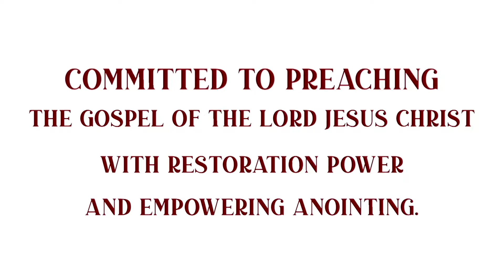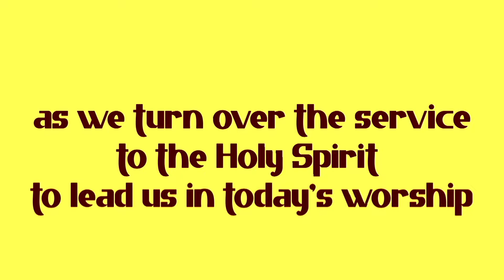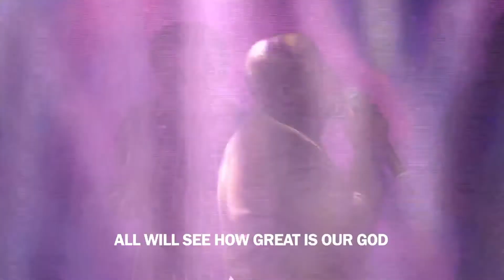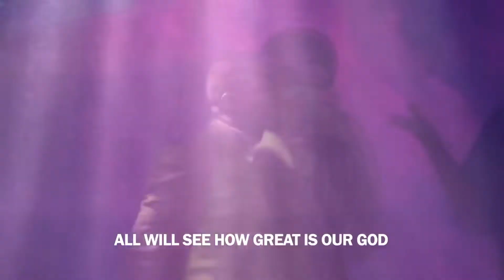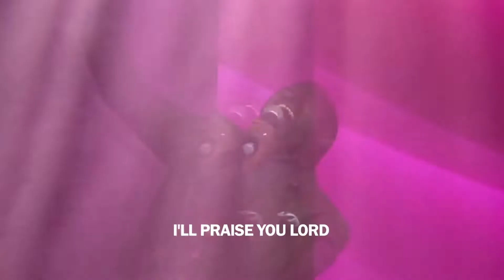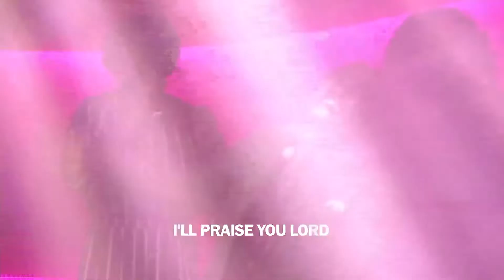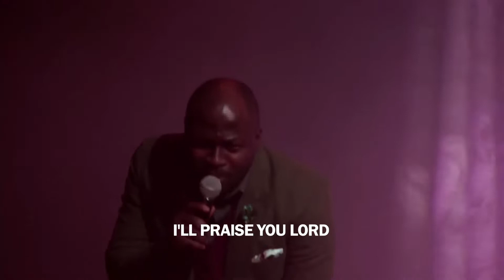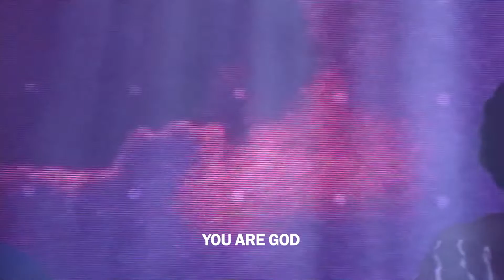GOFAMINT HOR | Sunday Service | Praise and Worship | 11-13-2022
Christianity is all about constant growth to become more & more like Christ. Join us online & physically this Sunday, it will be enlightening.